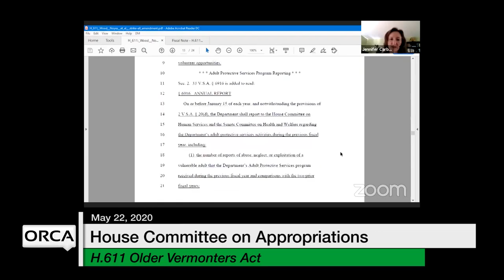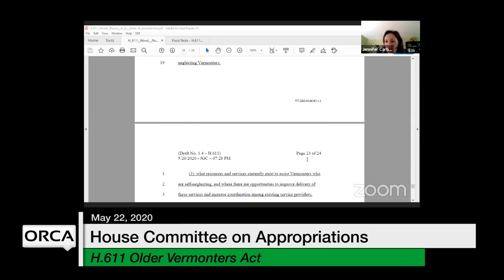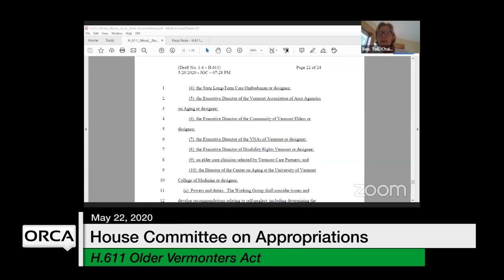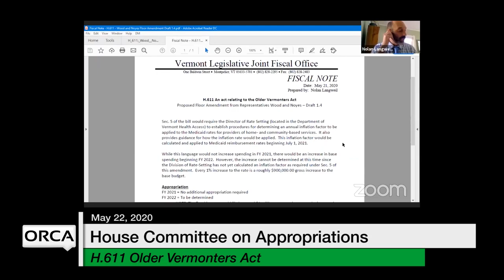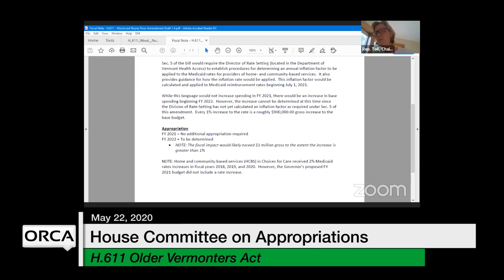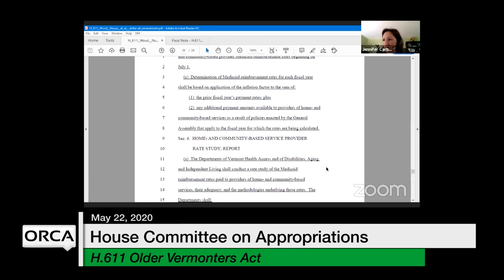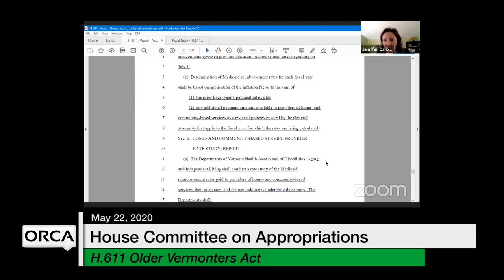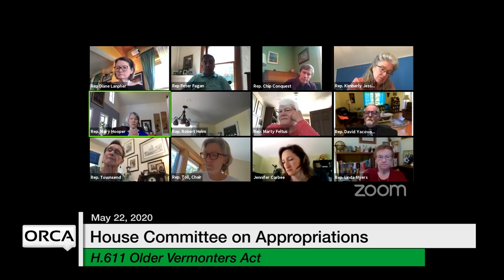Vermont State House - H.611 Older Vermonters Act 5/22/2020